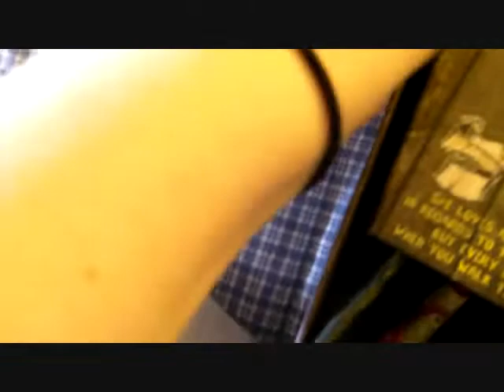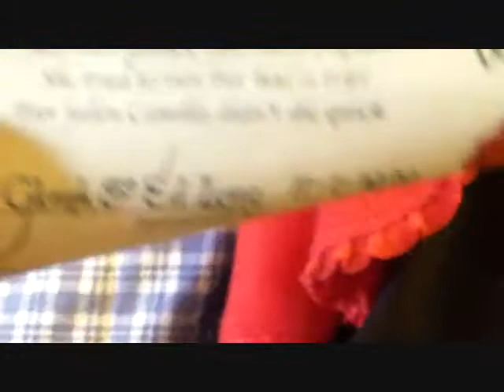Living Dead Dolls Camilla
I got the Series 20 doll Camilla for Christmas from my boyfriend. I love her! Also, I talk briefly about the Ice Storm that has devastated many in the GTA (I live in North York, which was one part that was hit hardest) and my usual ramblings. but i admit,I am very stressed out right now since the storm 7 days ago. So, if you know me by now, you know to expect rambling in amongst the review. lol